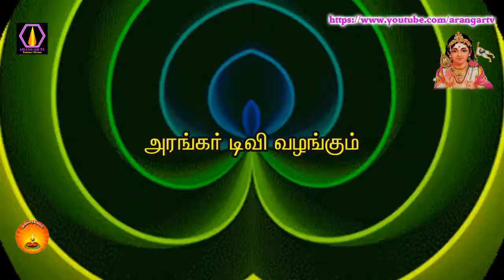சித்தர்களின் போற்றித்தொகுப்பின் மகிமை திரு.மது, சிக்கத்தம்பூர்